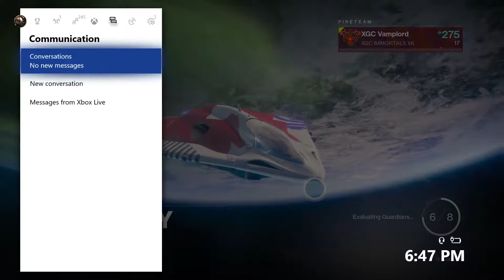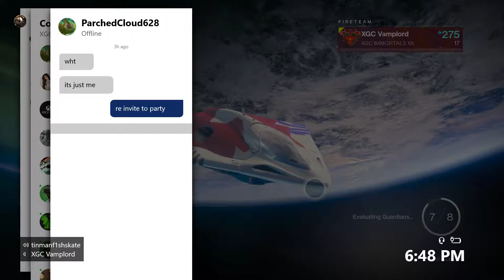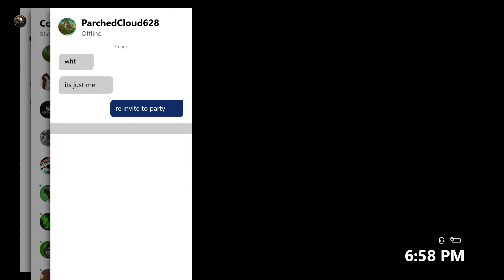Capture the controle flags